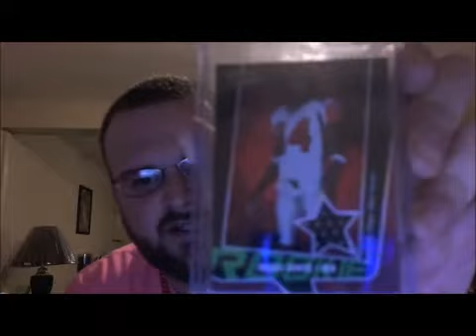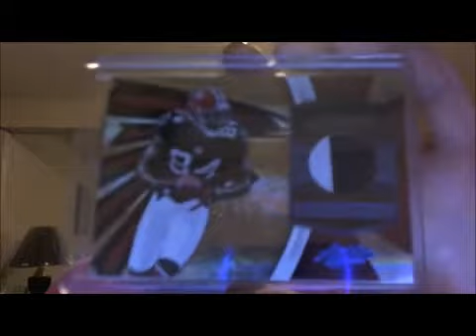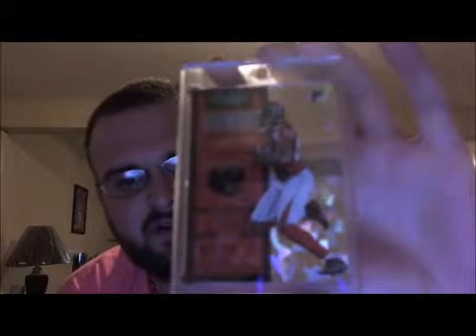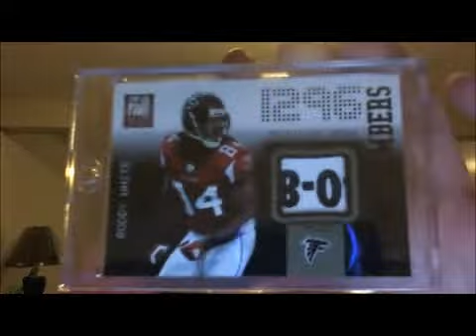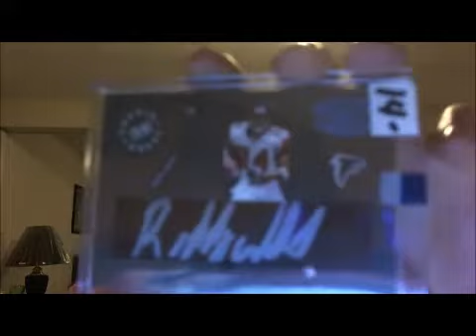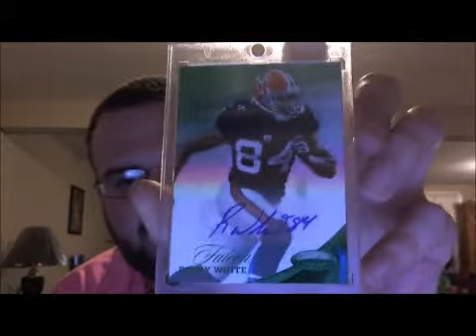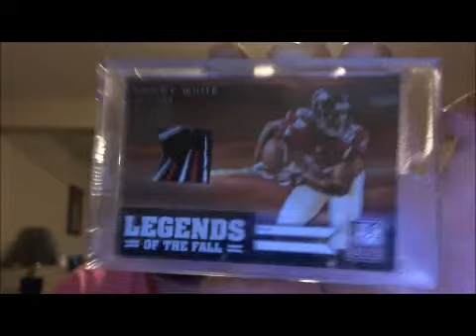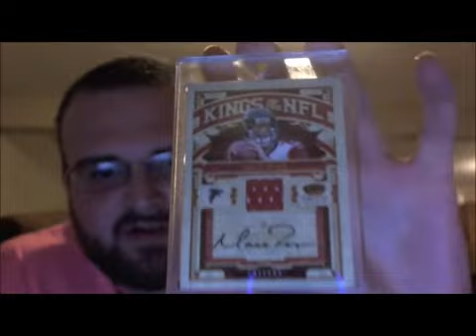Atlanta Falcons Roddy White PC Showcase